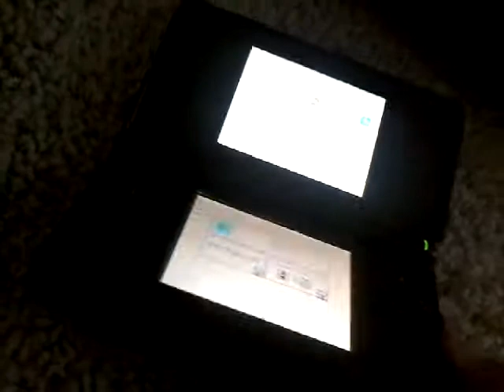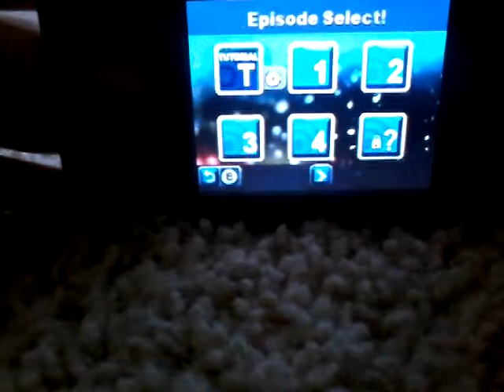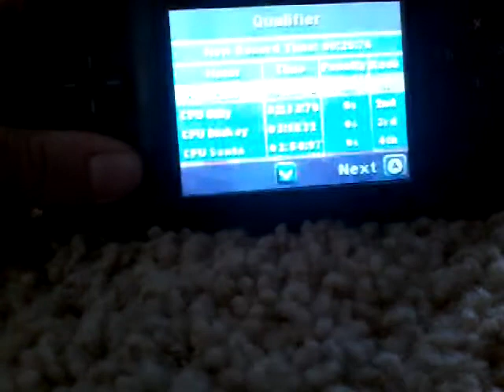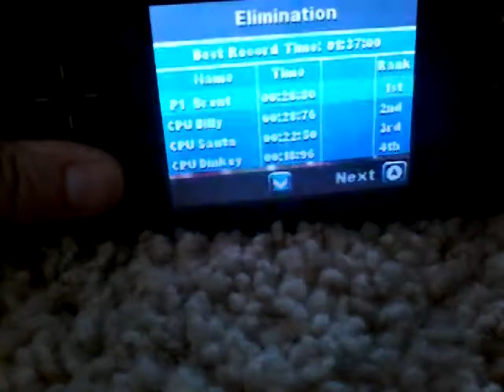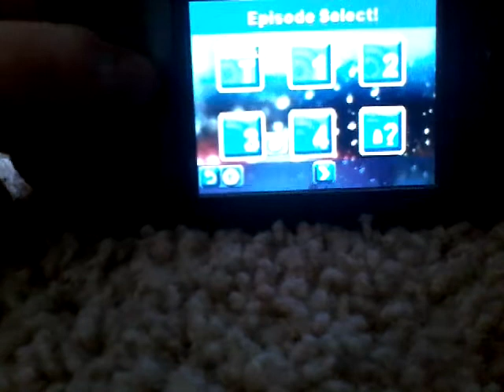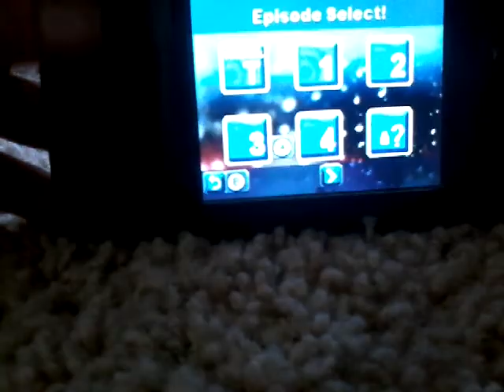Christmas stuff I got a new ds